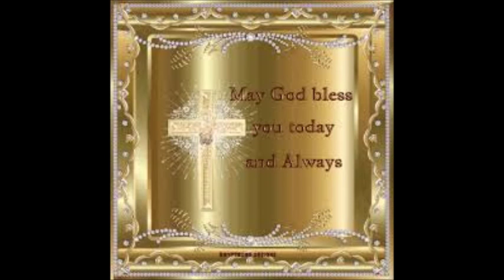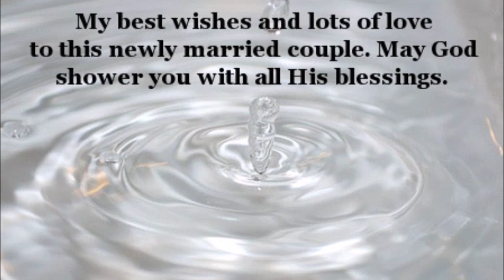The Irish wedding song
The Irish wedding song by Julie McLaughlin